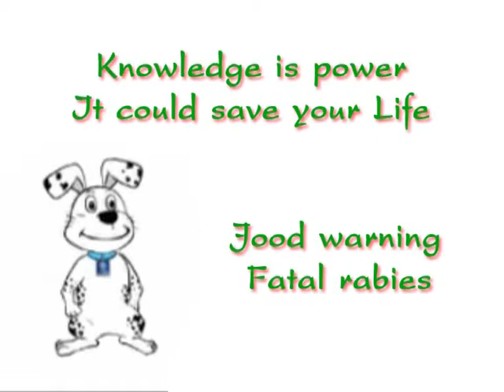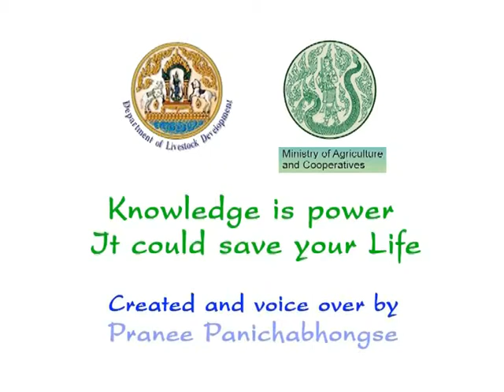Jood Warning...Fatal Rabies